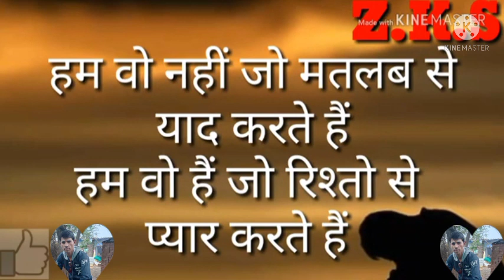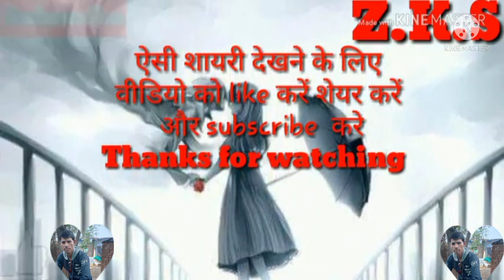Shayari Aashiq bhai